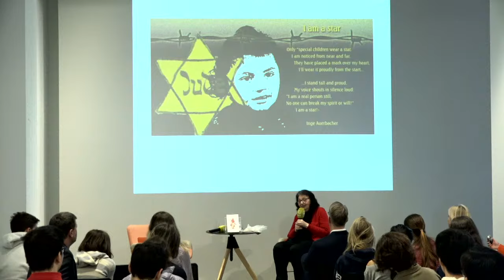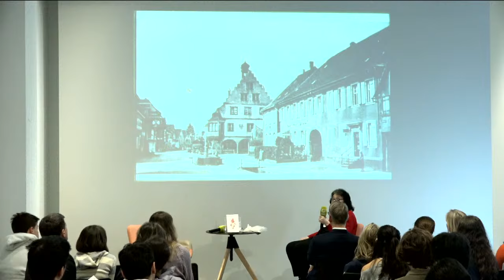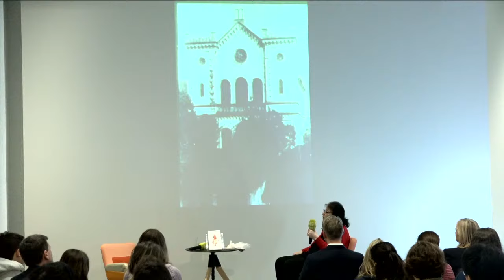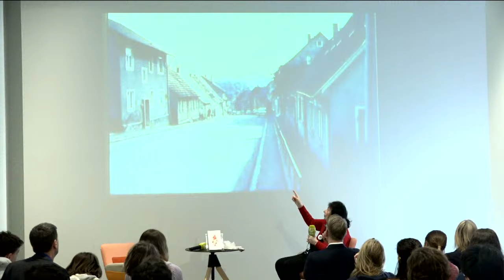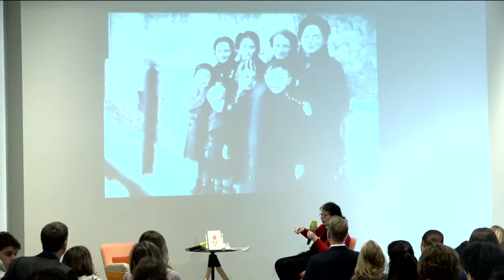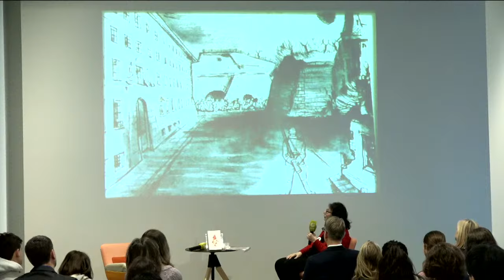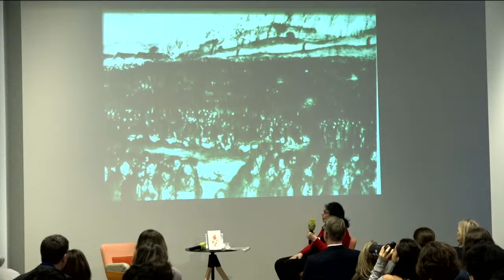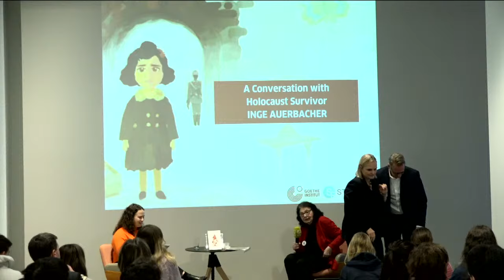Shortened: A Conversation with Holocaust Survivor Inge Auerbacher